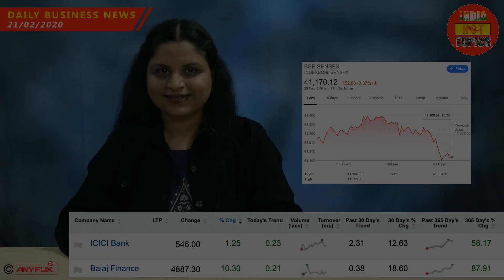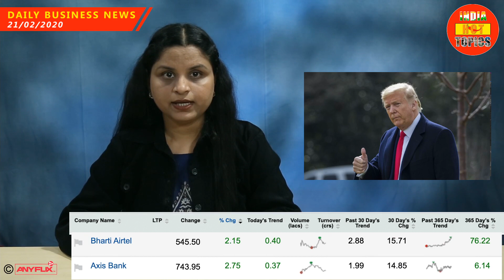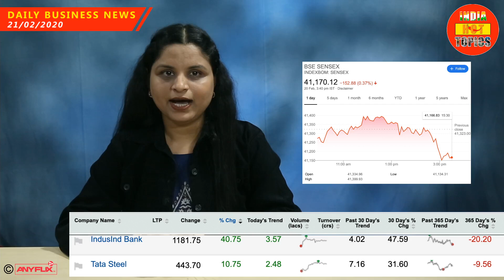Indian Economy | Automobile Companies | Business News | India Hot Topics | ANYFLIX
Daily business News Feb 21, 2020

Watch major trending news of the day in around 3 minutes.

Stay up to date with day to day news in 3 minutes. In a fast-paced world, we don't have time to read newspaper and watch lengthy debates so India Hot Topics had cut short and deliver them in 3 minutes.